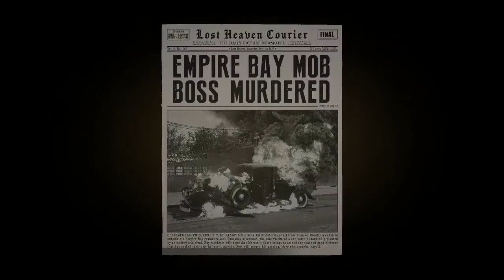MAFIA DEFINITIVE EDITION Gameplay -HINDI- Part 6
Hi, Guys I'am Anil Singh a  Indian Gamer I usually review latest games and I try to entertainment you guys.  hope you guy's enjoy my videos